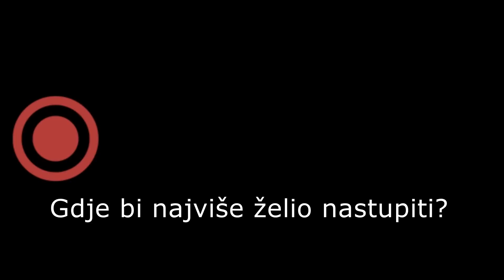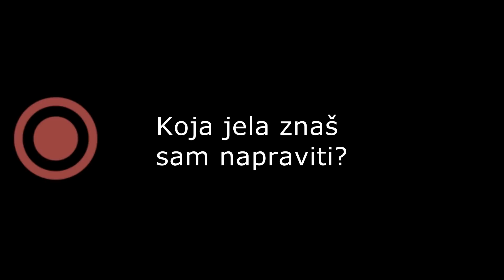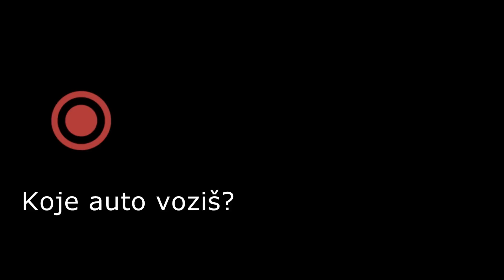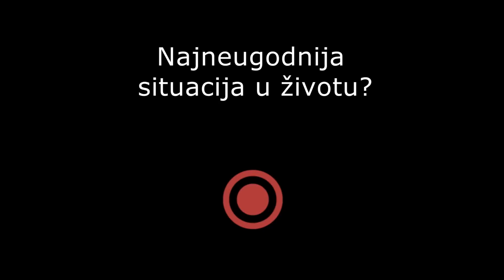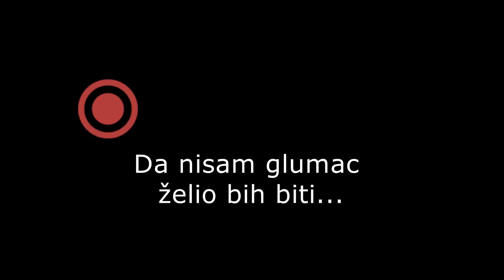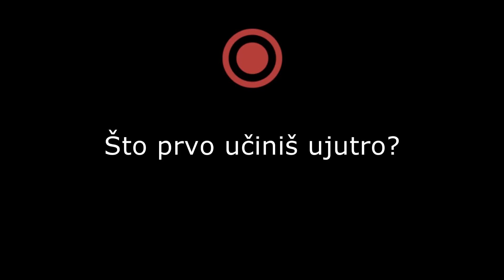Pere Eranović u 'BRZIH 75'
Video prilog Dalmatinskog portala